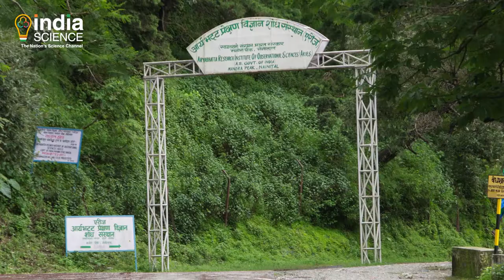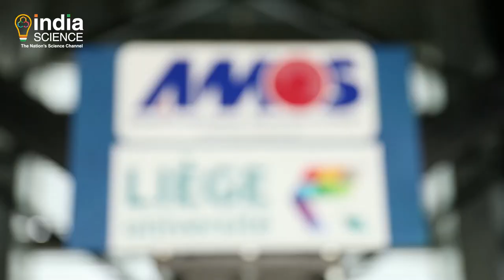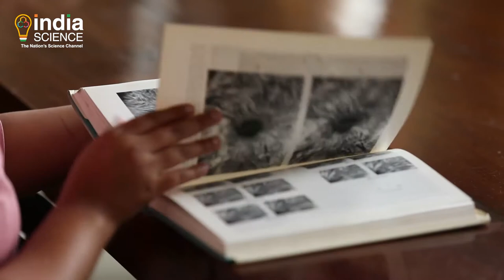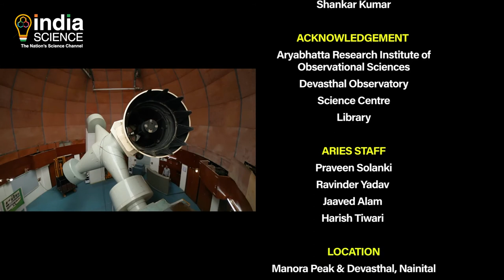Aryabhatta Research Institute of Observational Sciences (ARIES) 10 MIN HND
पिछले कुछ दशकों में, भारत ने खगोल विज्ञान के क्षेत्र में महत्वपूर्ण उपलब्धियां हासिल करके अपनी वैज्ञानिक सफलता साबित की है। आर्यभट्ट प्रेक्षण विज्ञान शोध संस्थान यानी एरीज लंबे समय से अवलोकन संबंधी खगोल विज्ञान का अग्रदूत रहा है। देश का एक प्रमुख अनुसंधान संस्थान होने के नाते, एरीज खगोल विज्ञान, खगोल भौतिकी और वायुमंडलीय विज्ञान में विशेषज्ञता रखता है।

एरीज का उद्देश्य देश में उच्चतम स्तर के अनुसंधान का वातावरण तैयार करने के लिए, खगोल विज्ञान, खगोल भौतिकी और वायुमंडलीय विज्ञानों में जलवायु परिवर्तन और विज्ञान में फ्रंटलाइन अनुसंधान को बढ़ावा देना है। एरीज पर फिल्म देखने के लिए हमसे जुड़ें, जो बाहरी स्थान के रहस्यों को सुलझाने की खोज पर है। पूरी फिल्म देखने के लिए आप आईओएस या एंड्रॉइड डिवाइसों से India Science ऐप पर डाउनलोड कर सकते हैं।"